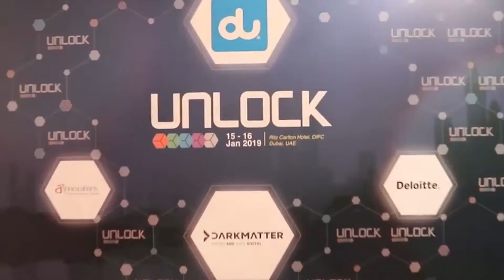Amir Abdel Baki - Co-Founder BlocRecs at UnlockBlockchain Forum Dubai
After studying Business at the American University of Beirut, he wanted to discover the world; so he worked as a flight attendant. Traveling to 45 countries and meeting people from across the globe inspired me to study social sciences; so he pursued a Masters degree in International Political Theory. Recently, he co-founded BlocRecs, a blockchain startup that helps universities and recruiters save time and money by automating the process of background checking. At BlocRecs, our mission is to eliminate CV fraud.